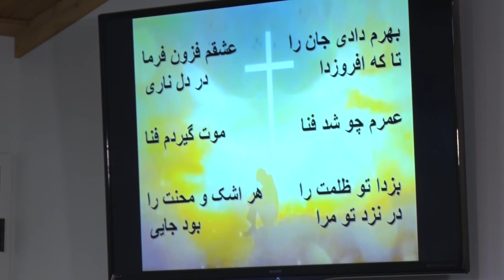موضوع مورد گفتگو : جهنم